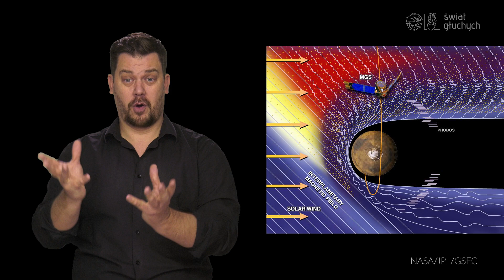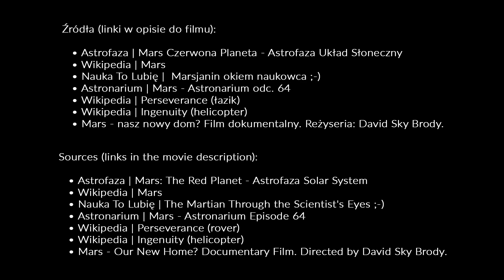Mars. Astronomia ze Światem Głuchych #23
Mars — to kolejny przystanek w naszej podróży po Układzie Słonecznym! Co o nim wiemy? Jak wygląda Mars? Czy na Marsie była kiedyś woda? Na te i inne pytania znajdziecie odpowiedź w tym filmie! W polskim języku migowym wyjaśnia Tomasz Smakowski. Zapraszamy na 23 odcinek z serii Astronomia ze Światem Głuchych.
🤔  Podoba Ci się nasze filmy 🤔
Jeśli tak, prosimy przekaż swój 1,5% podatku na Fundację Świat Głuchych, abyśmy mogli kontynuować swoją działalność i popularyzować język migowy oraz niwelować bariery komunikacje!!!
🤝  Jak nas wesprzeć?! 🤝
To bardzo proste!
💵  Wystarczy w rocznym rozliczeniu PIT wypełnić tylko dwie rubryczki!!!
Przy rozliczaniu PIT-u w rubryce "Wniosek o przekazanie 1,5% podatku należnego na rzecz organizacji pożytku publicznego":
 w polu KRS wpisz 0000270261,
 a w polu cel szczegółowy: Fundacja Świat Głuchych 14426
i gotowe!
Więcej o przekazaniu 1,5% Fundacji Świat Głuchych znajdziesz tutaj
Twój mały gest to dla nas ogromne wsparcie! Dziękujemy, że jesteś z nami! 🥰
Źródła:
👉 Mars - nasz nowy dom? Film dokumentalny. Reżyseria: David Sky Brody.